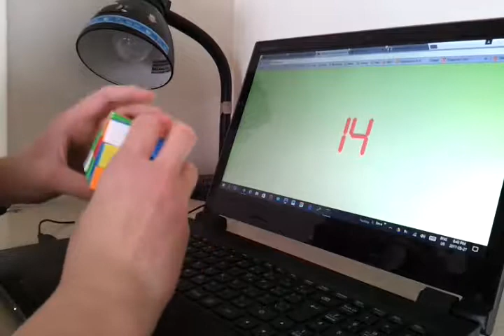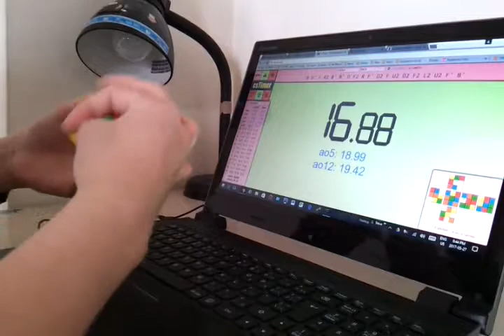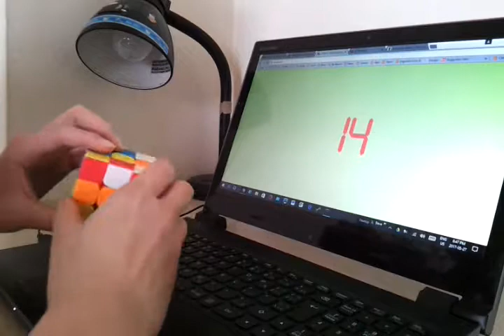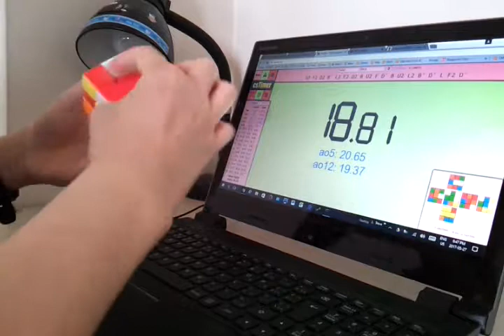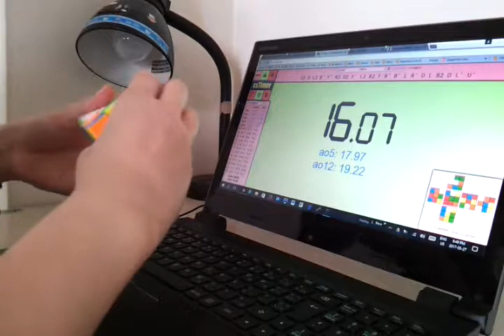Weilong GTS 2 19.01 Average of 12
Another really good average of 12, this time on the GTS 2.
Best Average of 5: 17.54, 4:16-6:40